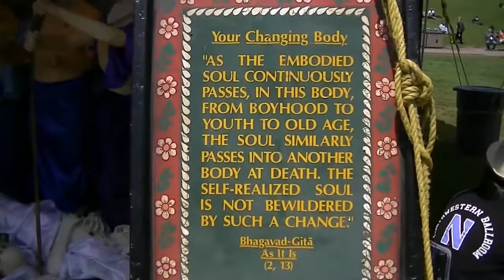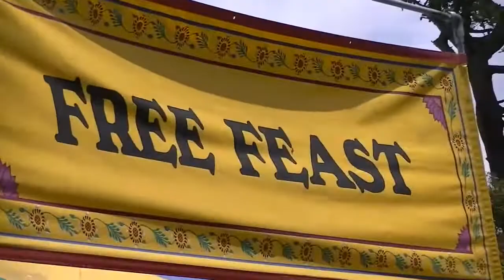SF Ratha Yatra 2013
Jagannath Ratha Yatra 2013 San Francisco